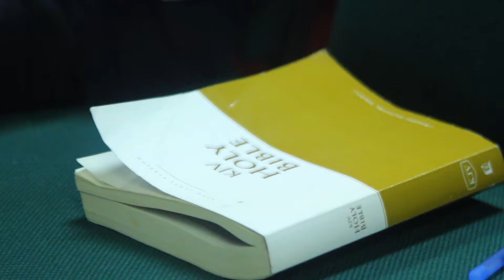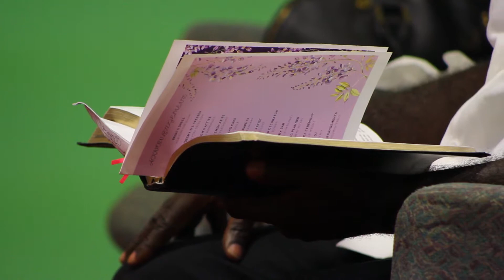Significance of the Altar (Interactive Scripture Search) Gilgal Christian Center